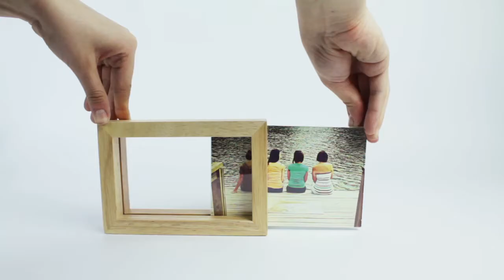Fotoblock Photo Display